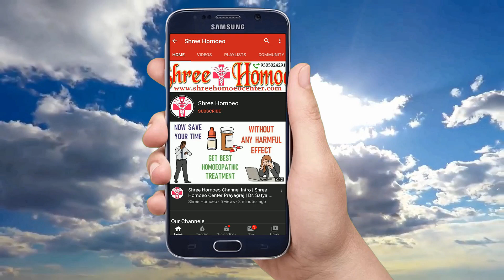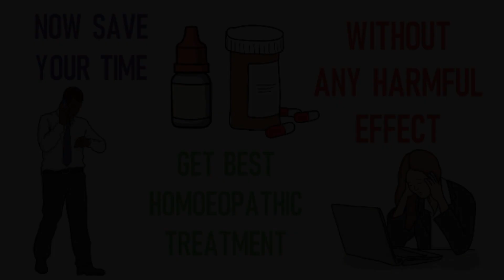Urticaria या शीतपित्त का इलाज | Urticaria Treatment in Homeopathy | Urticaria Medicine in Homeopathy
1. Trial Treatment Plan Rs.700

2. Basic Treatment Plan Rs.1000

3. Advance Treatment Plan Rs.1500

4. Internation Treatment Plan Rs. 2000

Mode of Payments :

1.

2. Paytm, Google Pay, Phone Pay on 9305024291

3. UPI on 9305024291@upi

4. Bank Transfer

Thanks & Regards
Shree Homoeo